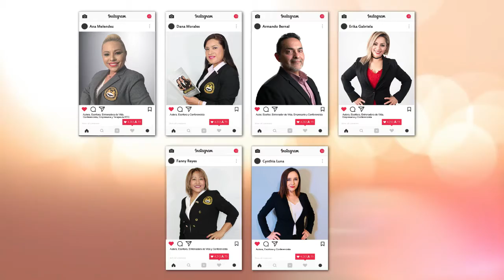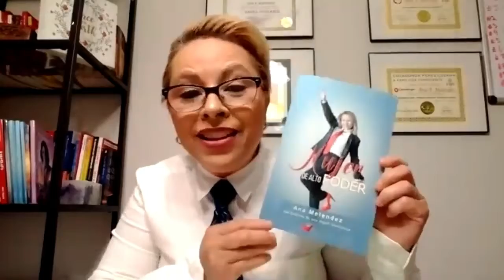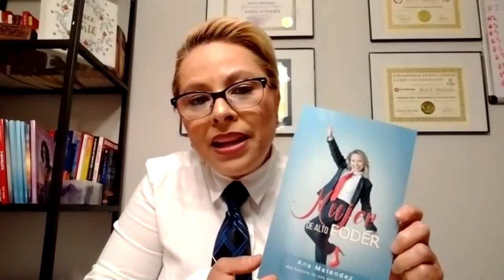Amor y relaciones en pareja